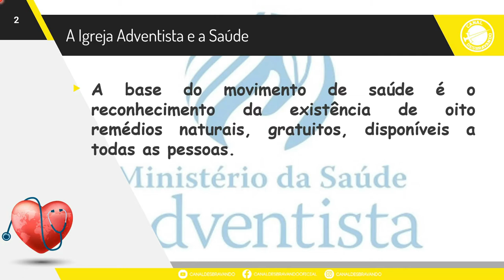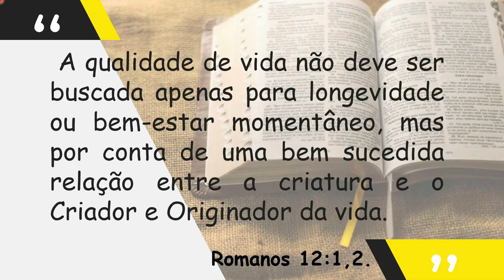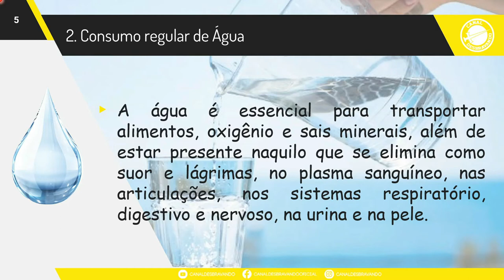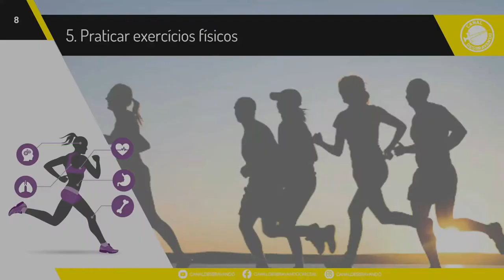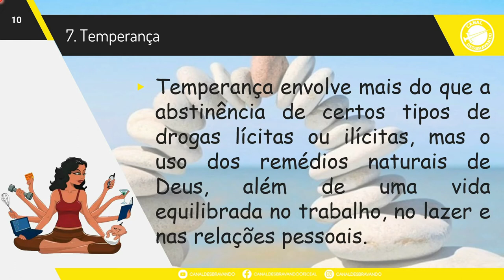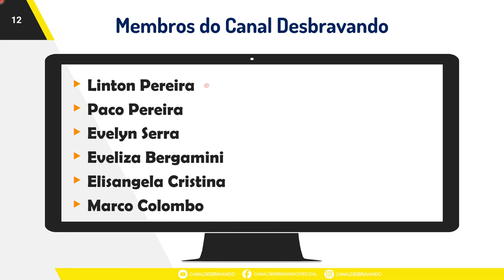Oito Remédios Naturais | Classe de Guia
Vamos conhecer os 8 remédios naturais que Deus nos deu. Pegue sua caneta, seu papel e vamos estudar!

Linton Pereira
Paco Pereira
Evelyn Serra
Eveliza Bergamini
Elisangela Cristina
Henry Nascimento
Sandra Pereira
Jorge Santana
Anderson Pagliato
A7ZINN
Andrés Muñoz

FICHA TÉCNICA
Pesquisa e Roteiro - Jonas Bergamini  @jonascbergamini
Montagem e Edição - Jonas Bergamini
Artes - Linton Pereira @linton.pereira

Este é o Canal Desbravando. Aqui você vai encontrar assuntos da vida de um desbravador.
Classes, especialidades e assuntos gerais sobre os desbravadores no mundo.